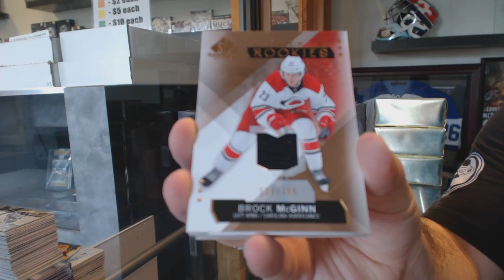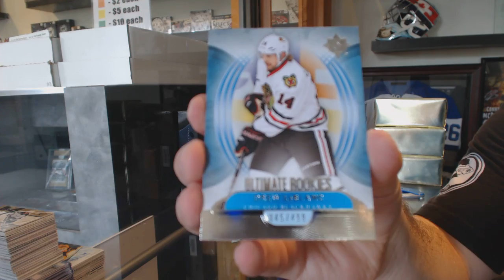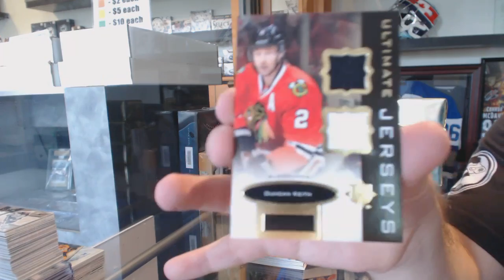15-16 UD SP Game Used & 13-14 UD Ultimate Hockey Box Break - C&C GB #6100